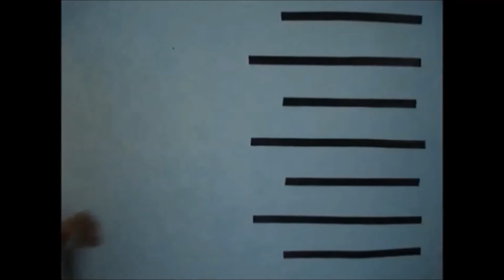Miliminas 2013 - Trailer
Kalalake National High School
4-1
Director: Rowel Ayen
Edited by: Jerica Leslie Figuerres
                   Louis Justin Rebadolla